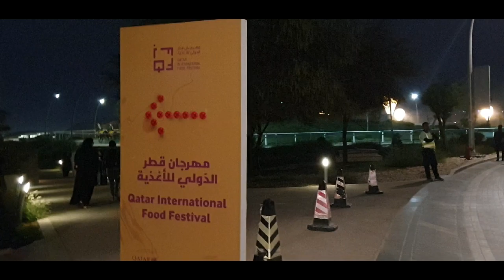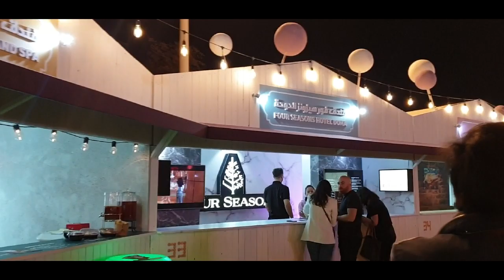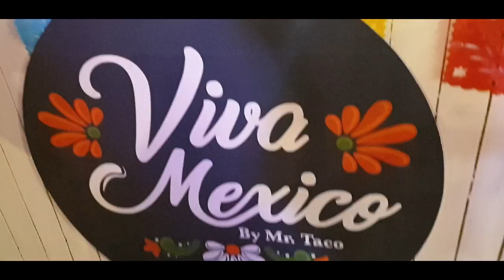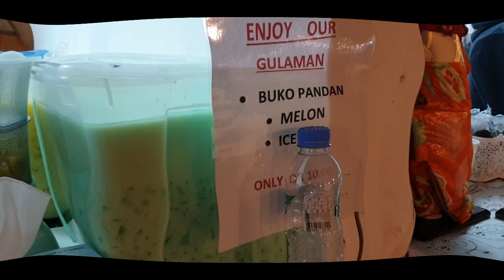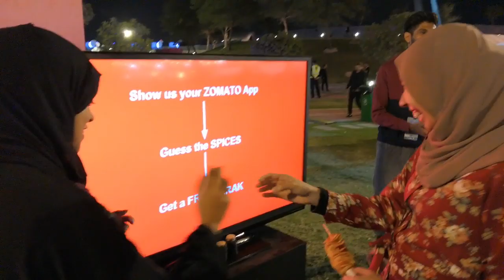Qatar International Food Festival 2019 (QIFF) at Oxygen Park , Qatar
Our little curious family went to visit the Qatar International Food Festival 2019 on its first day! This time it was held at the Oxygen Park in Al Rayyan. It was our first time to go the Education City, and so we got a bit lost and took almost an hour to get to the venue.

Keep watching to find out what to expect, what we ate and how much!

Here are some details on the QIFF 2019 (got these from their official website):

What: Qatar International Food Festival 2019
Where: Oxygen Park, Qatar
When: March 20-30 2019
Timings: 3pm - 12am on Weekdays, 3pm - 1am on Weekends